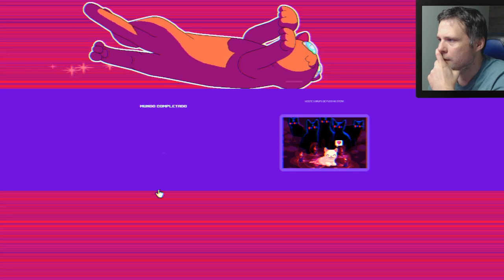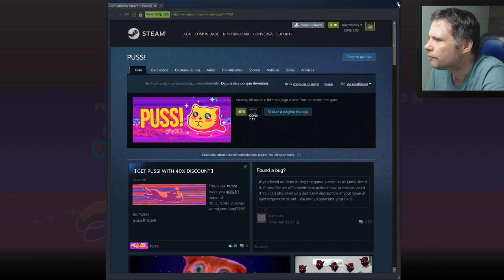PUSS! - UM DOS JOGOS MAIS BIZARROS DO MUNDO! (Gameplay em Português PT-BR)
Vídeo gameplay do jogo PUSS!
puss! PUSS!

QUER COMPRAR GAMES MAIS BARATOS?